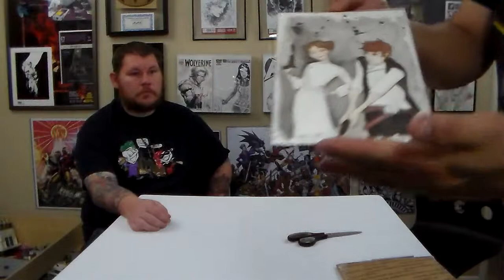SHANI MARIE sketch spotlight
Nate and Dave discuss an awesome sketch by Shani Marie Shipman!